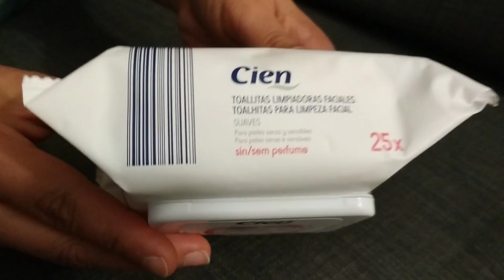Compras de produtos de beleza no Lidl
Neste video tentei trazer um pouco do que me agradou na minha última visita a uma loja Lidl. Como boa caçadora de preços baixos, gosto de sair para sondar, comprar e experimentar novos produtos. Será que ficarei satisfeita? Durante este mês experimentarei todos os produtos comprados para vos dar um feedback. Será que o barato compensa? Não deixem de confirmar no final deste mês. Não se esqueçam de subscrever ao canal e deixarem o vosso like caso tenham gostado do video. Muito obrigada.